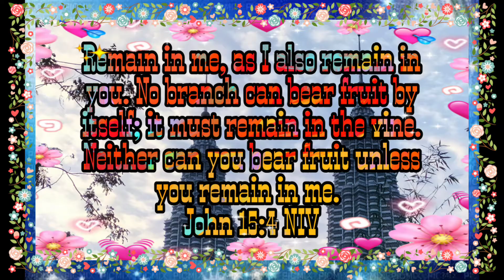sunday daily bible verses